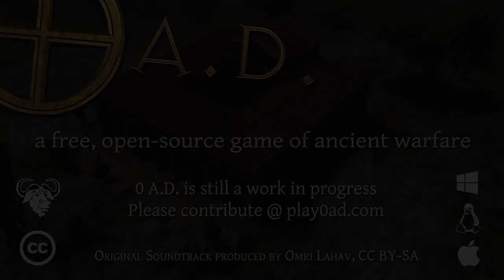0 A.D. Alpha 19 Trailer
0 A.D. Alpha 19 is out now. New features include a new pathfinder (improves performance as well), Building and Siege Engine Capture, New Victory Modes, Ceasefire Game Mode, Attack Coordination and more.

to learn more about this free, open-source game of ancient warfare, and to download Alpha 19.